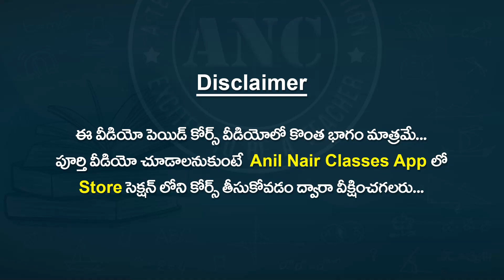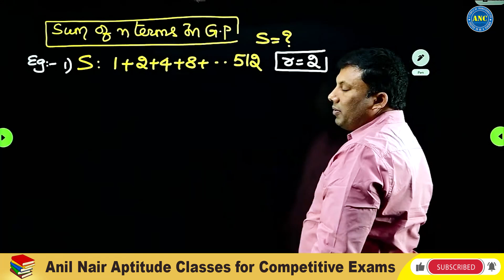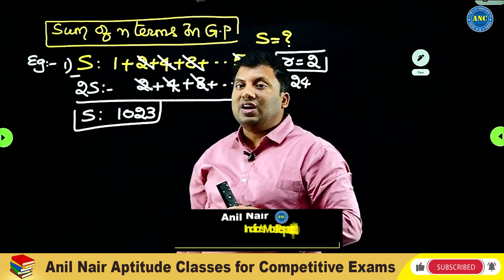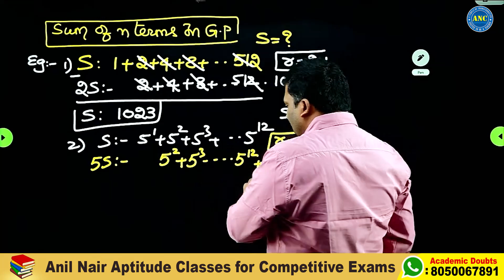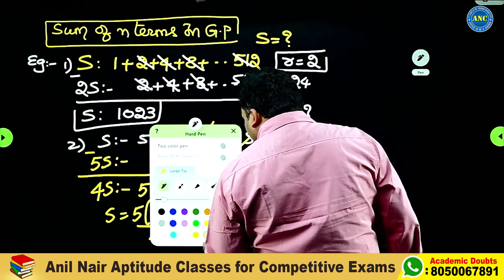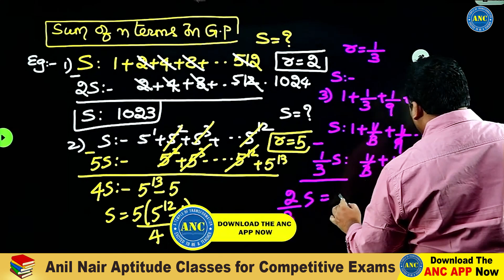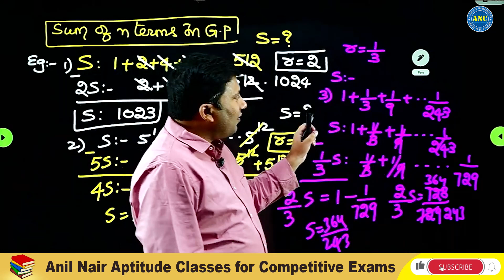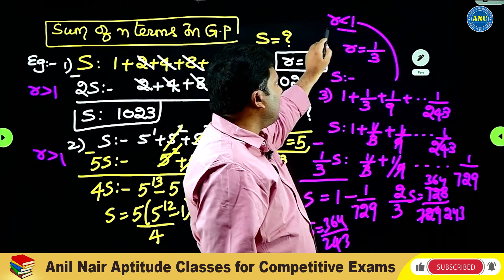Geometric Progressions -Best Shortcut tricks in Telugu-2 || SSC-CGL , BANK, RRB NTPC, AP/TS SI/PC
Geometric Progressions
గుణాత్మక శ్రేఢి
Concept + Shortcut Tricks
క్వశ్చన్ చూడగానే 5,10 సెకండ్లలో లెక్క సాల్వ్ చేసే ట్రిక్

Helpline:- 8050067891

anilnairclasses.in

Test Series:-